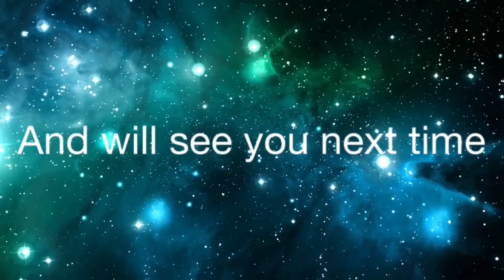All my pops (I kinda forgot one though)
This is my whole collection of funko pops